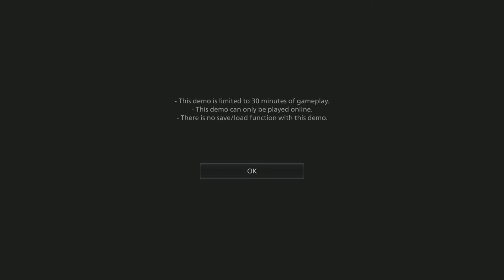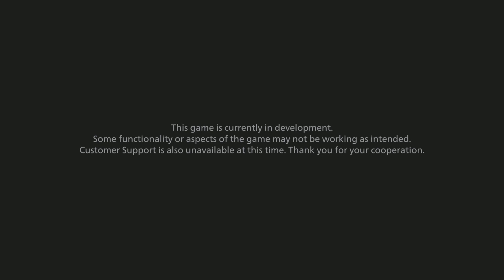RESIDENT EVIL VILLAGE DEMO PART 2 !! WEREWOLVES EVERYWHERE!!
The second playable demo for Resident Evil 8 is here for owners of the PlayStation 4 and PS5. Unfortunately, the demo,  called The Village, is one of two weekend demos that
not only have a 30 minute timer on them, but will only be running for eight hours. So if you missed it or didn't get a chance to check it out, watch a full playthrough here captured on PlayStation 5

The next demo, titled The Castle, will go live next weekend on April 25, once again for PlayStation users only. Then finally on May 2, both RE8 demos will go live for 24 hours on all platforms, including Xbox One, Series X|S, and Steam.